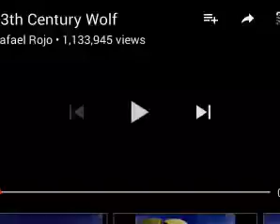13th Centuy Wolf